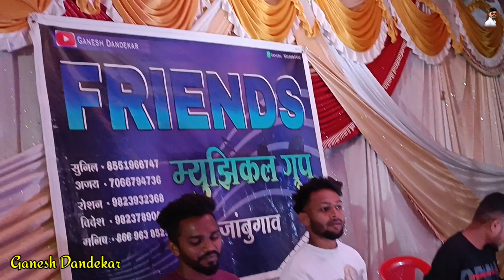अशी तशी पोरी मी भाव नाय देत💥New Marathi✌️ Friends Musical Group Jambugaon💥 AT जांबुगाव आवारपाडा 2023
👇order available 🤗

ganesh dandekar